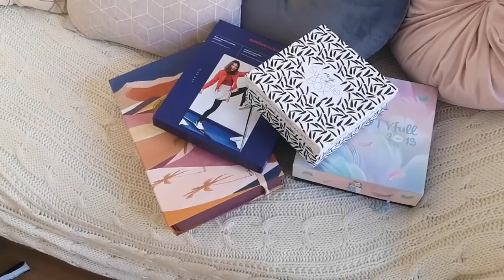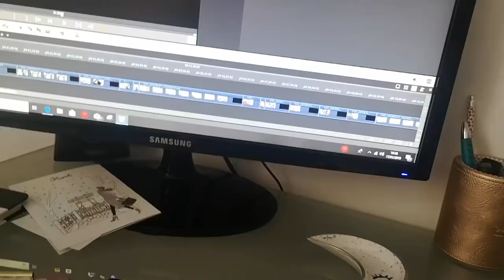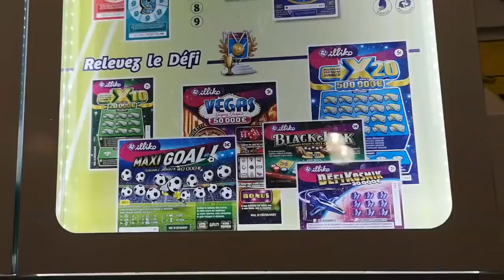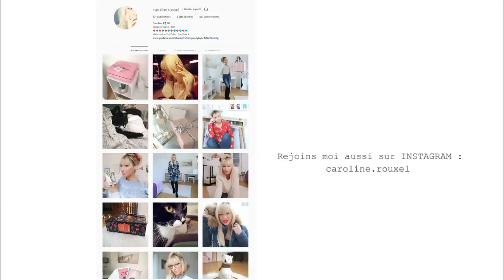ÇA M'ANGOISSE TELLEMENT - VLOG